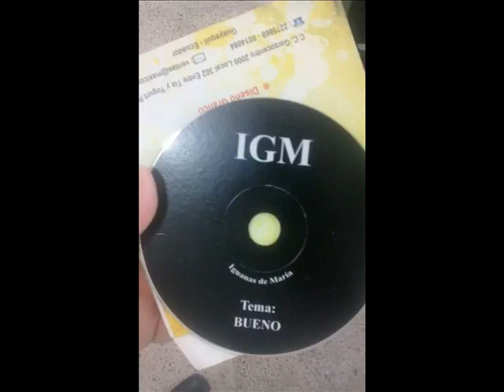iguanas de maria ´No me saques de tu vida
Segundo tema promocional, mucha energía y vibra para nuestros seguidores..